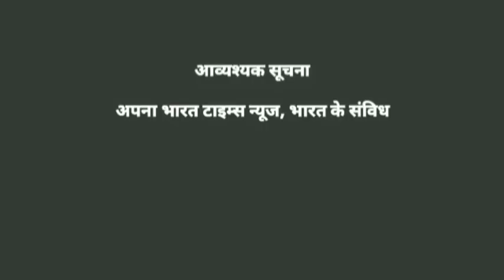Breaking News- गाज़ीपुर : रौजा पॉवर हाउस में लगी भिसड़ आग, पहुंची दमकल की गाड़ियां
गाज़ीपुर : रौजा पॉवर हाउस में लगी भिसड़ आग, पहुंची दमकल की गाड़ियां

मंगलवार रात चली जोरदार आंधी ने मौसम में राहत तो नहीं दिया, लेकिन कुछ घटनाएं जरूर घट गईं। जानकारी के अनुसार आंधी के वजह से गाज़ीपुर स्थित अंधऊं पॉवर हाउस में पेड़ गिरने से विद्युत व्यवस्था थप हो गई थी, लेकिन तुरंत कार्यवाही करते हुए विद्युत आपूर्ति को शुरू किया तो रौजा पॉवर हाउस के वर्कशॉप में आग लग गई।

जानकारी के अनुसार आग पे काबू पाने के लिए दमकल की गाड़ियां पहुंची हैं और आग बुझने के बाद ही विद्युत आपूर्ति शुरू की जाएगी।

आपको बता दें की आग इतनी भिसड़ थी कि उसकी लपटें आसमान को चूम रही थी।